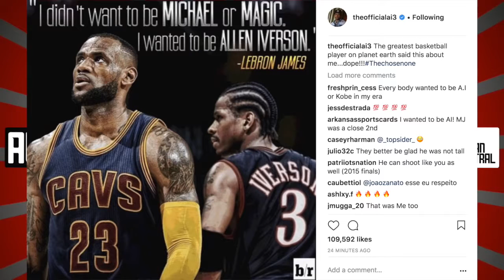Allen Iverson Reacts To Lebron James Saying He Wants To Be Like Him Growing Up